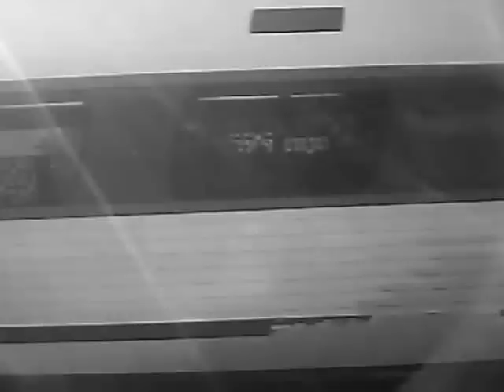Media Distancia Renfe R-598 'Nexios' por Fuenlabrada.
Origen: Madrid  / Destino: Mérida.